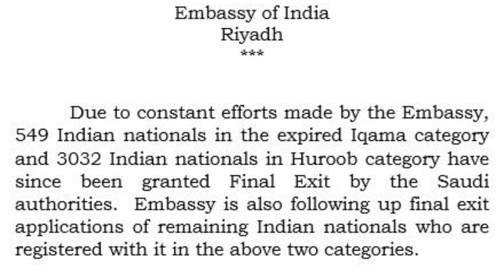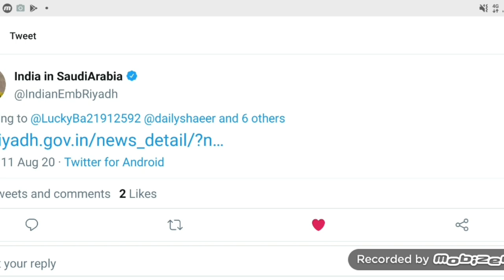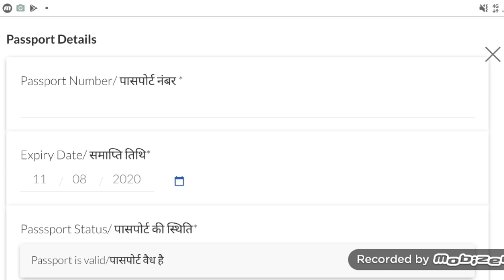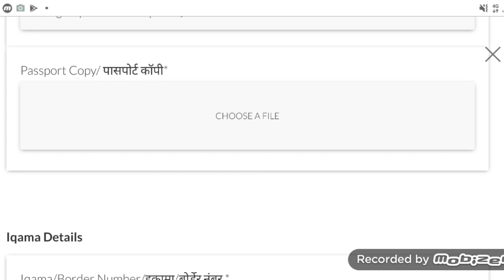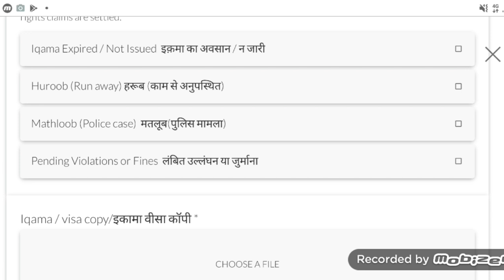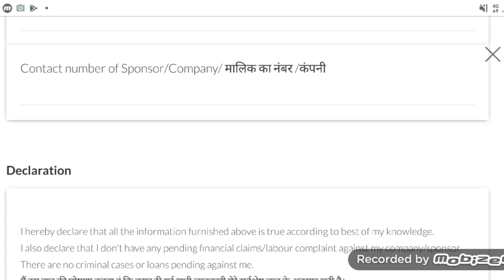SAUDI Arabia Se Huroob wale India Ja Sakte Hai|indian Embassy Riyadh|dailyshaeervlog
Ye form bharna hai indian embassy ka ..

AOR KUCH TIME LAGE GA. USKE BAAD APKO SAUDI SE INDIA BHEJ DIYA JAYEGA. CHAHE AP HUROOB ME YA FINAL EXIT EXPIRED HAI .YA IQAMA NAHI HAI..YA PASPORT NAHI HAI..KOI BAAT NAHI AP YE FORM BHARO AOR APNE GHAR WAPAS CHALE JAO THANK YOU